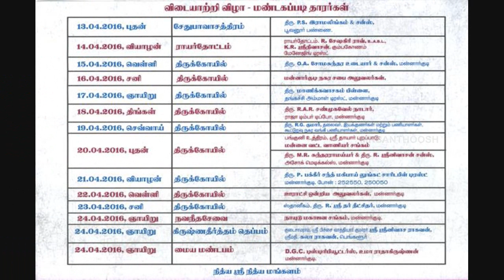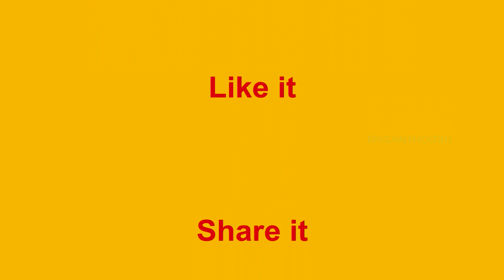Mannargudi Rajagopalaswamy Temple "Theppotsavam" 2016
Mannargudi Rajagopalaswamy Temple 2016 Theppotsavam